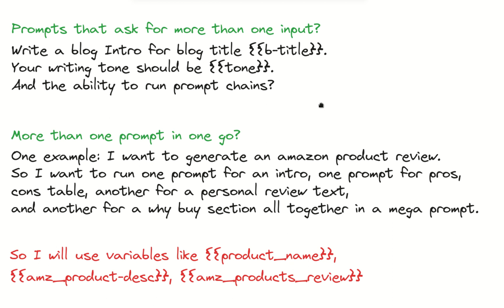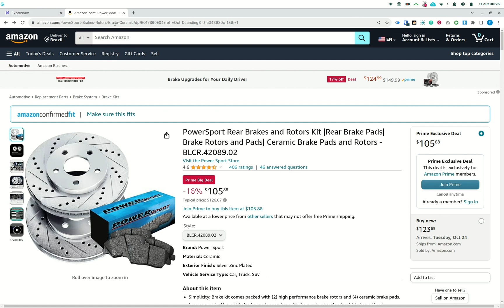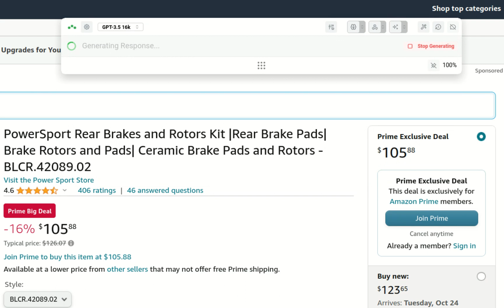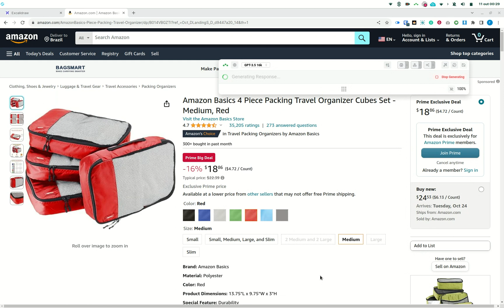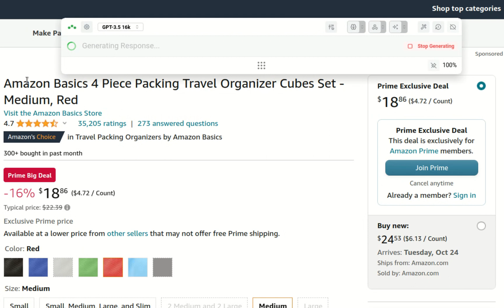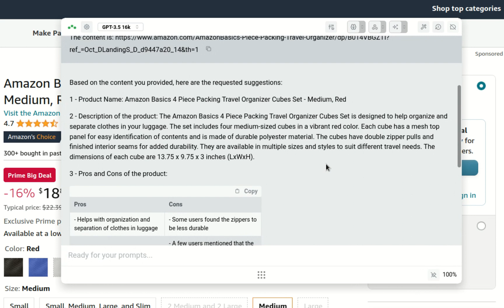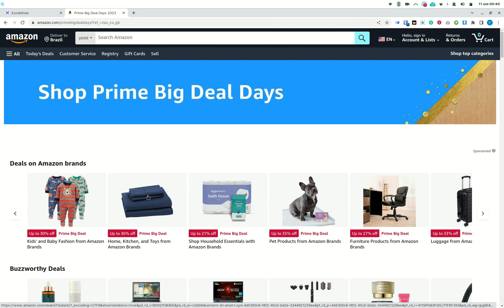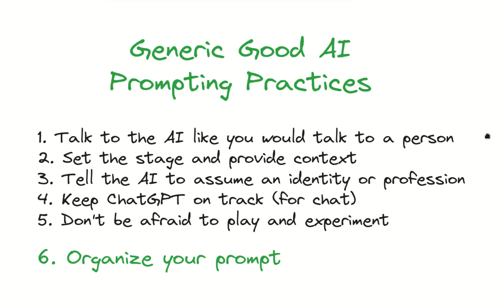Mastering Prompting in Triplo AI + Bonus Powerful Custom SmartPrompt! 🚀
In this video learn valuable tips and tricks on how to maximize your Triplo AI experience by mastering the art of prompting. Communicate effectively with AI and unleash the full potential of Triplo AI's flexibility and customization features. 💡

🔑 Discover the best AI prompting practices, including:
1️⃣ Talk to AI like a regular person
2️⃣ Provide context for better results
3️⃣ Assign an identity or profession to AI
4️⃣ Stay on track during chat interactions
5️⃣ Don't be afraid to experiment
6️⃣ Organize your prompts for optimal performance

🤔 Follow Felipe's live example as he tackles a complex prompting challenge, generating an Amazon product review with multiple inputs. Witness how he refines his prompt to achieve the desired outcome and demonstrates the power of custom SmartPrompts. 💪

🎯 Whether you're a beginner or an advanced Triplo AI user, this video will equip you with the skills to effectively prompt AI and unlock its full potential. Get ready to take your Triplo AI experience to the next level! 🚀